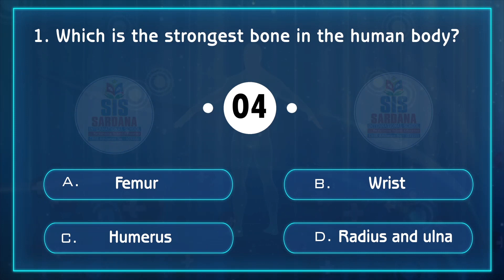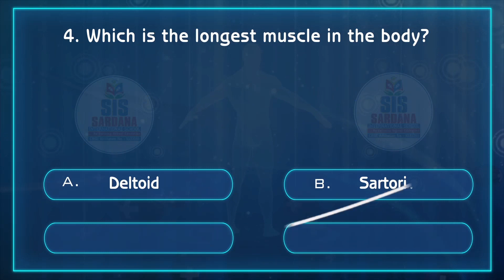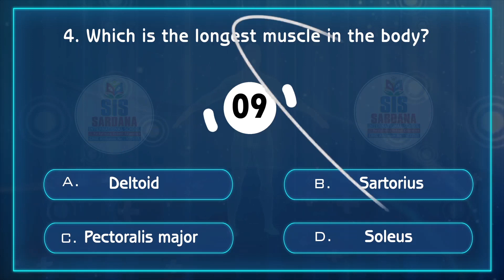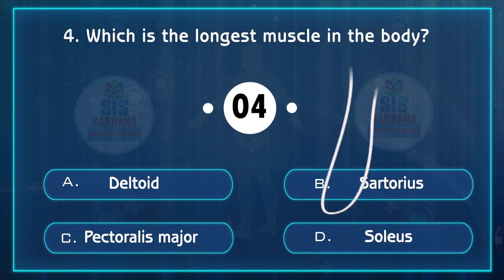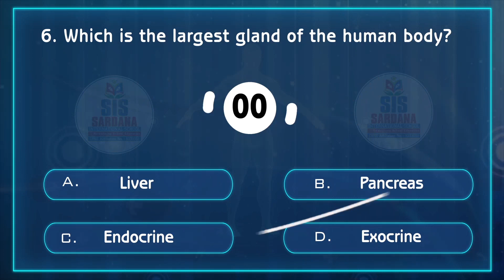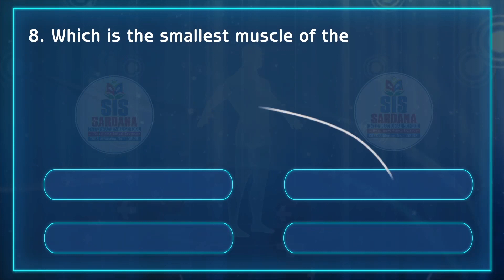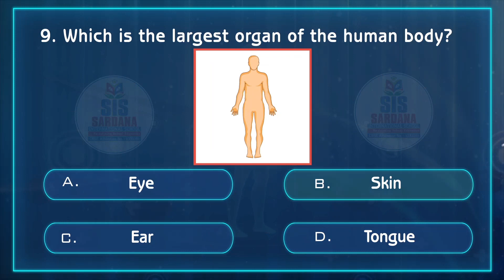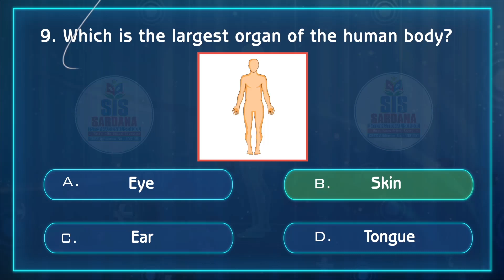Quiz on Human Body | Gk Booster Sardana